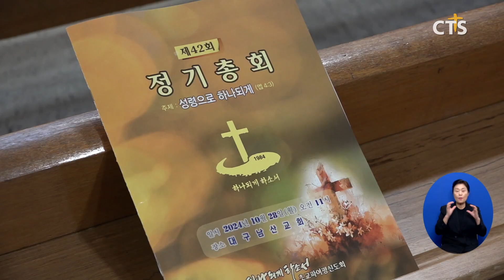초교파여평신도회 하나되게하소서 제42회 정기총회 (경북, 강이레)ㅣCTS뉴스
대구에서 매년 연합집회를 열어온 '초교파여평신도회 하나되게하소서'가 지난 28일, 제42회 정기총회를 개최했습니다.

1부 예배에서 설교를 전한 대구남산교회 이정환 목사는 “하나되게 하소서 회원들이 예수 그리스도 안에서 더욱 연합하여 대구 경북지역에 영적 부흥을 일으키는 거룩한 공동체가 되길 바란다”고 전했습니다.

이어진 정기총회에서는 임원개선을 통해 이상경 장로를 신임회장으로 선출하고 주요 안건 통의와 각종 회무처리를 진행했습니다.

[이상경 장로 / 하나되게하소서 회장]
지금 이 시대에 우리에게 요구하시는 하나님의 뜻이 무엇인지 기도하면서 하나님 앞에 신실하게 그리고 성도들에게 겸손하게 그렇게 섬기도록 하겠습니다. 그래서 궁극적으로 이 땅이 하나님 나라에 이르도록 연합을 이루는 데 최선을 다해 보겠습니다.